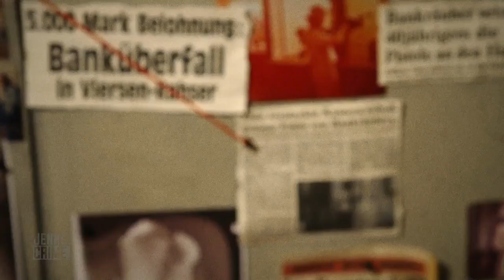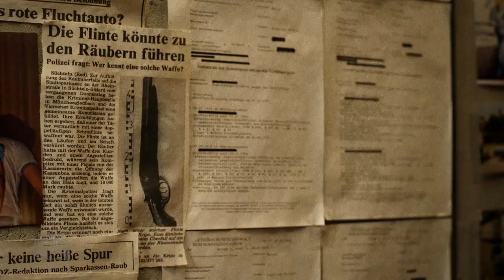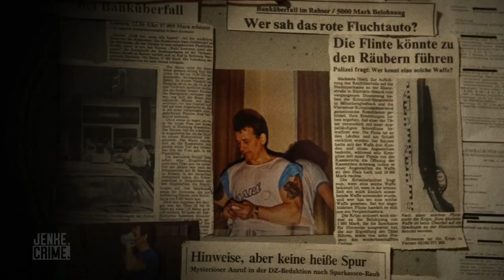Konfrontation mit einem Opfer: wie reagiert Ex-Bankräuber Massat? | Jenke.Crime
EMPFOHLEN AB 12 JAHREN: Ein Bankraub muss nicht gewalttätig sein, um Schäden anzurichten. Doch das ist den Tätern meistens nicht bewusst. Jenke trifft zusammen mit Siegfried Massat ein traumatisiertes Opfer von 3 Bankräuben. Was hat das mit dem Betroffenen gemacht?

Mit "JENKE. CRIME." kommt True Crime zu ProSieben. Jenke von Wilmsdorff zeigt in der vierteiligen Reihe echte Verbrecher und die Schauplätze der kriminellen Vergehen. Der erfahrene Journalist unterhält sich in der Sendung mit vier Männern, von denen drei zusammen bereits zu mehr als 70 Jahren Haft verurteilt wurden.

"JENKE. CRIME." startet am 4. Mai 2021 um 20:15 Uhr auf ProSieben